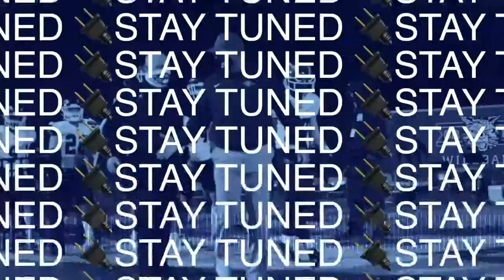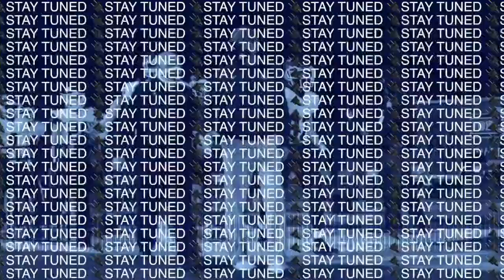5 Star LIVE from Anderson County High School